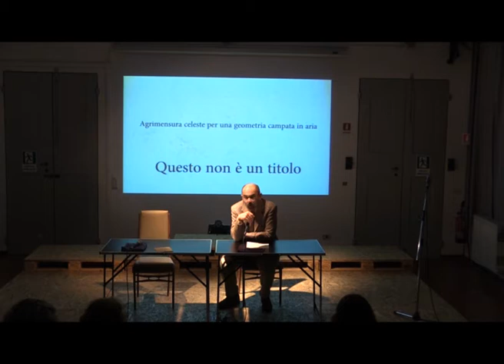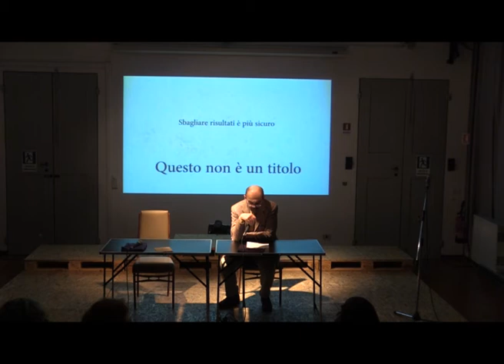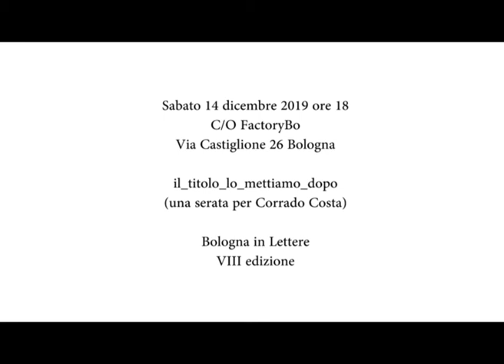Daniele Barbieri Questo non è un titolo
Bologna in Lettere - VIII edizione - Sabato 14 dicembre 2019 - "il_titolo_lo_mettiamo_dopo (una serata per Corrado Costa)" - Daniele Barbieri "Questo non è un titolo"